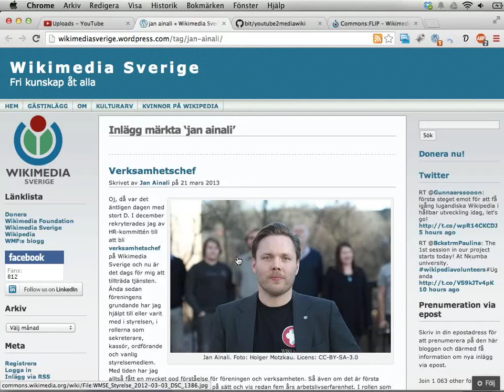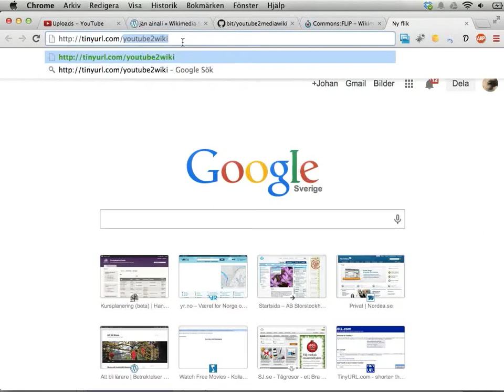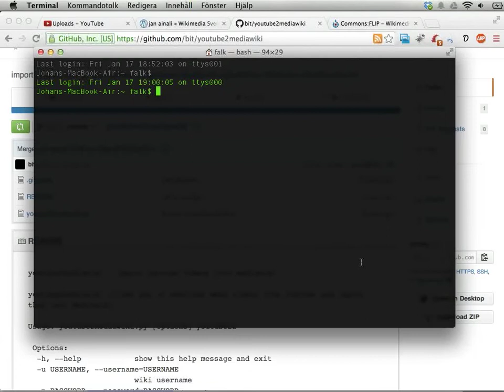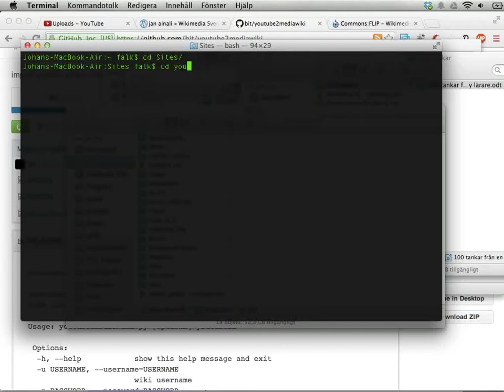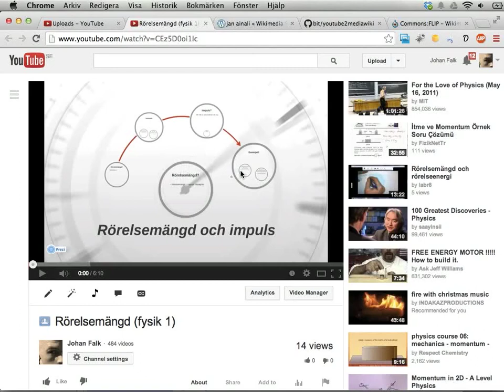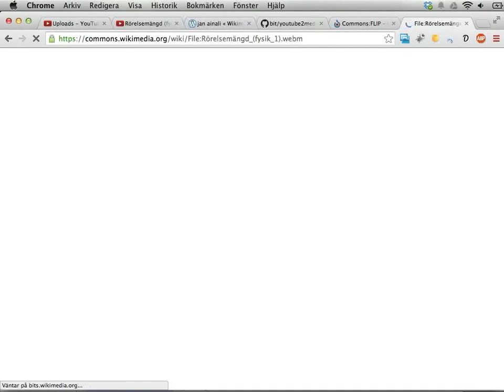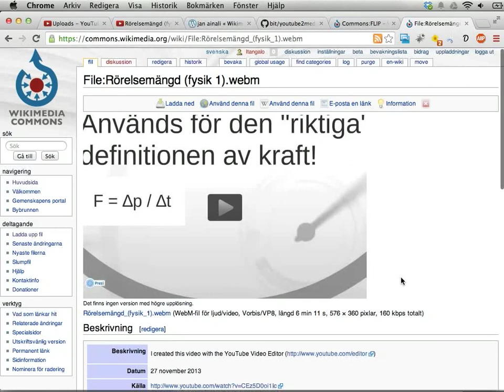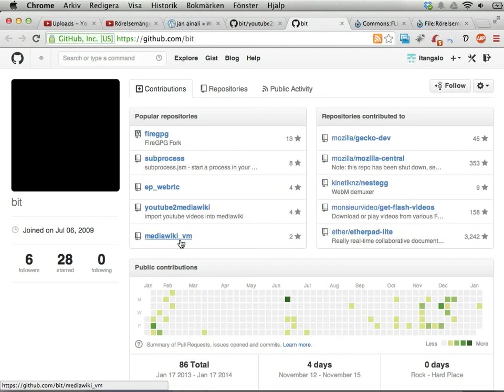Exportera videor från YouTube till Wikimedia Commons (guide för Mac)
Den här videon visar hur du kan använda ett jättefiffigt Python-skript för att exportera videor från YouTube till Wikimedia Commons, vilket bland annat gör det lättare för människor att återanvända videor i undervisning (och annat).

Mall att använda när du ska skicka över videor:
python youtube2mediawiki.py -u ANVÄNDARNAMN -p LÖSENORD -w FILMIDPÅYOUTUBE

Kategori som är bra att lägga till för videor som används i flippad undervisning:
[[Category:Flipped classroom videos in Swedish]]

TACK till alla som gjort det här möjligt!